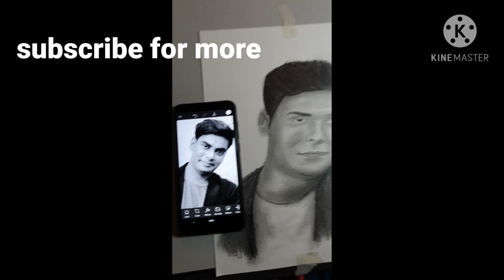sketch of my friend